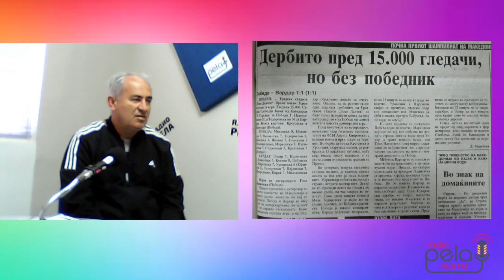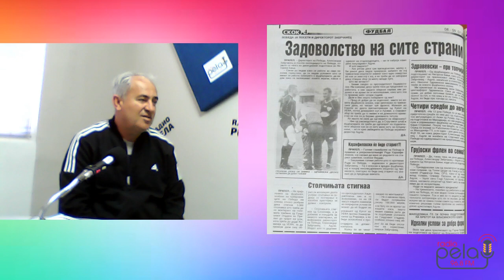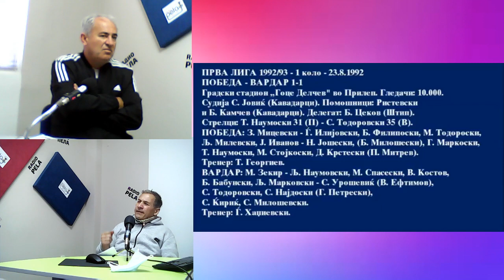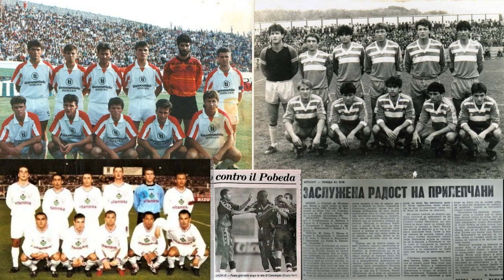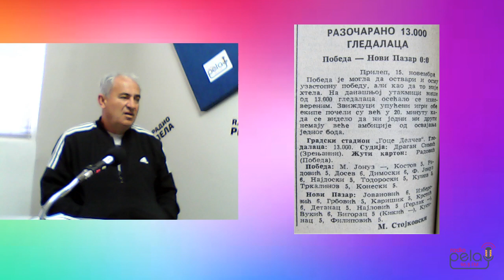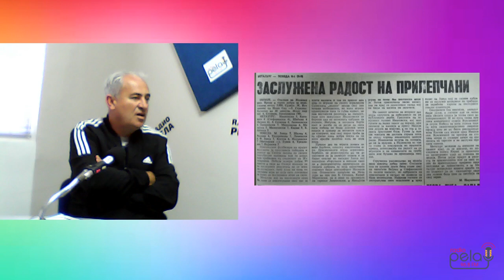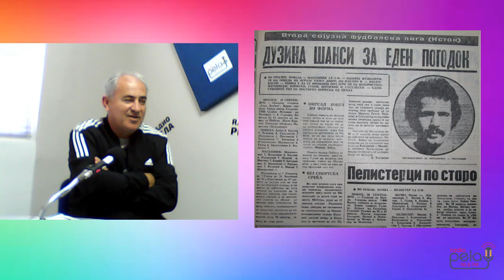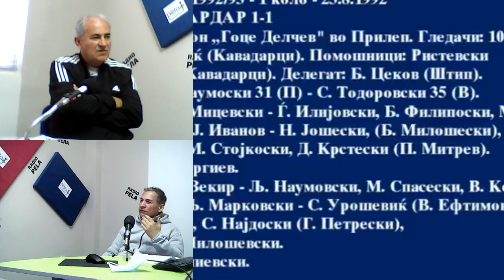Разговор со прилепската фудбалска легенда Тони Наумоски